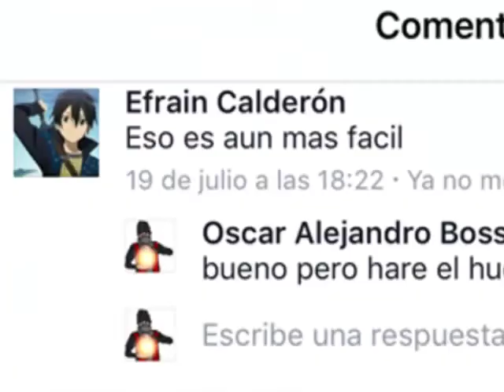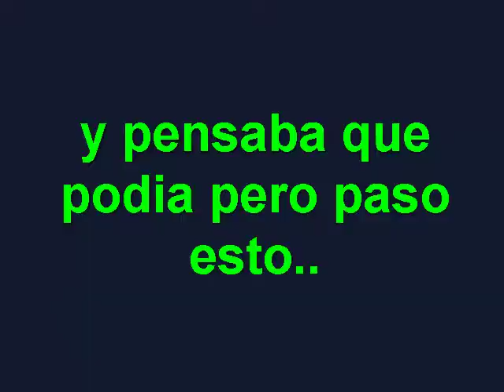Esto no me lo esperaba! | Huevo crudo Challenge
mi twitter: @kioskor18